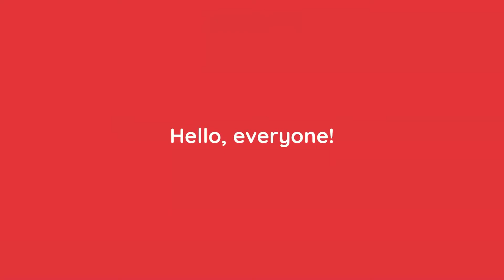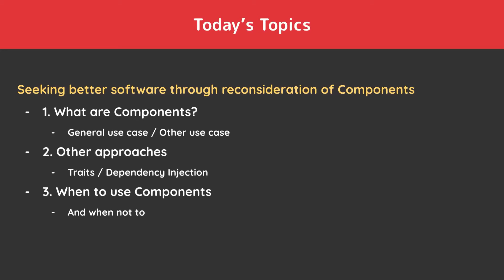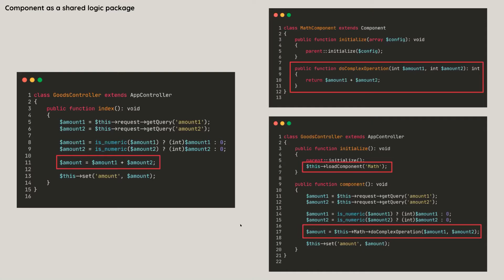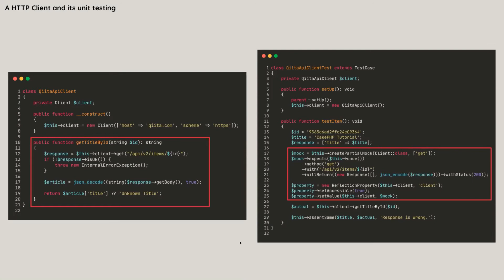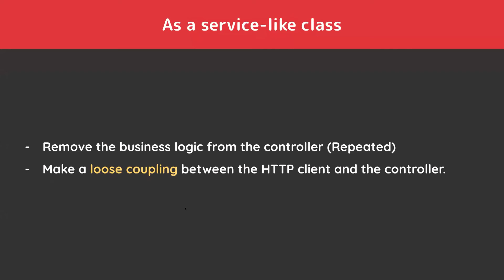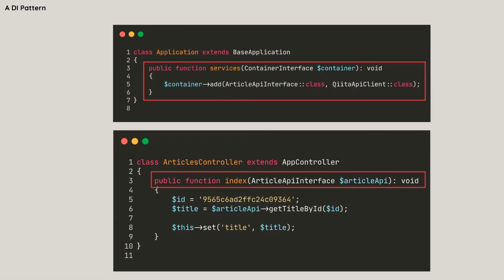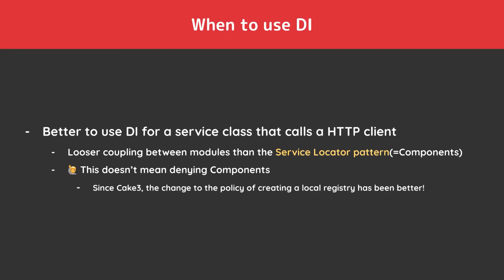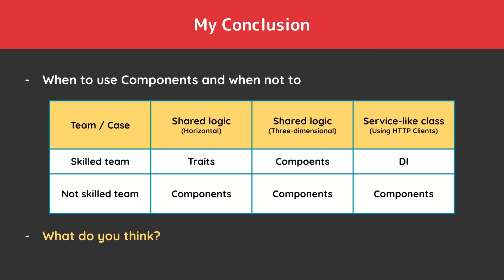CakeFest Virtual 2021 Day 2 - Components Reconsidered - Sho Ito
CakePHP implements a way to reuse code in controllers called Components. Creating components keeps controller code clean.

However, components are not the only mechanism to reuse code in controllers. We can also reuse code by using Traits. Furthermore, we can use Dependency Injection in CakePHP 4.2 and later. Which do you use better Components, Traits or Dependency Injection?

In this talk, Sho introduces  each of the three mechanisms and consider what use cases each of them is suitable for.